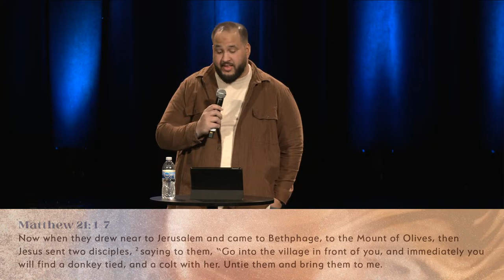The Triumphal Entry | Matthew 21:1–11 | Epikos Church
In this Palm Sunday message, Pastor Frank Gil talks about how as Jesus entered Jerusalem, it is not how the people expected. Jesus riding on a donkey and the crowd laying down palm branches shows us a reframing of power and the right posture to receive that power. We are left to examine how we expect Jesus as to lead as a king and how we are to demonstrate our need for help.